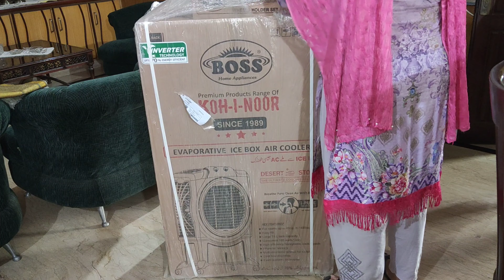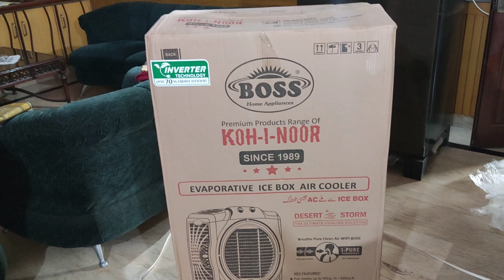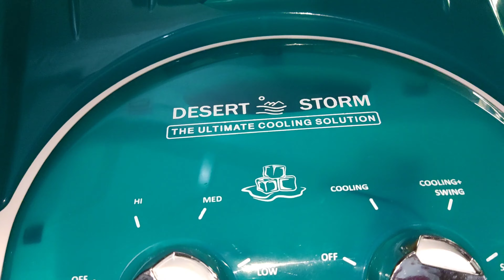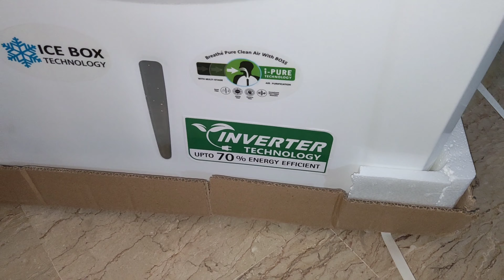Ab yeh kya aa gya Ghar mein|Azadi Sale se lya Summer Room Air Cooler Germi Ka torr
Regular Routine Vlogs | Routine Vlog | Breakfast with Kids | Breakfast Routine| Dinner & Lunch Recipe in Hindi & Urdu | Sonia Daily Vlogs

Assalamu Alaikum Everyone 🌹 I'm Sonia, Mother of 3 Kids, Housewife & Single Mom also. I'm trying to busy myself for comeback in life with strong & Healthy mind personality so that's why I'm here on YouTube. if you like my videos Must Like & Subscribe my channel 🙂. your support means a lot for me. Stay Blessed 😘